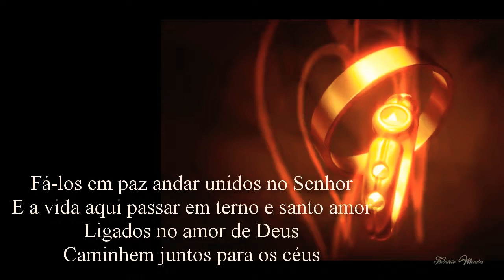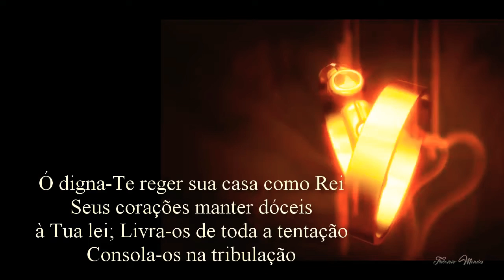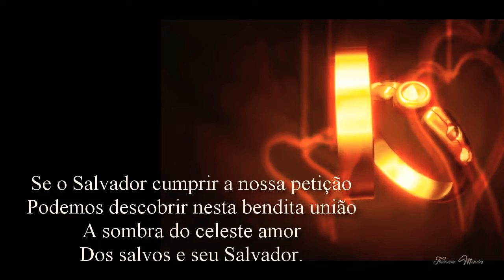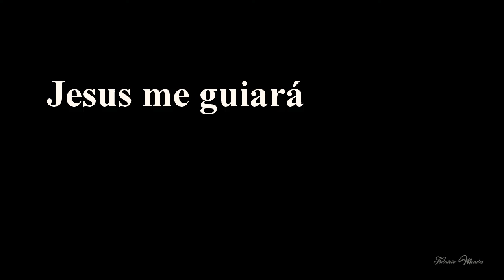195. BENIGNO SALVADOR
195 - BENIGNO SALVADOR

 1. Benigno Salvador! Com Tua aprovação,
 Consagra em doce amor esta feliz união,
 E sobre os noivos faz descer
 A graça que lhes é mister.

 2. Fá-los em paz andar unidos no Senhor,
 E a vida aqui passar em terno e santo amor
 Ligados no amor de Deus;
 Caminhem juntos para os céus.

 3. Ó digna-Te reger sua casa como Rei;
 Seus corações manter dóceis,
 à Tua lei; Livra-os de toda a tentação,
 Consola-os na tribulação.

 4. Se o Salvador cumprir a nossa petição,
 Podemos descobrir nesta bendita união
 A sombra do celeste amor
 Dos salvos e seu Salvador.